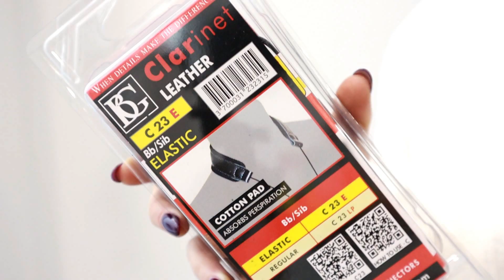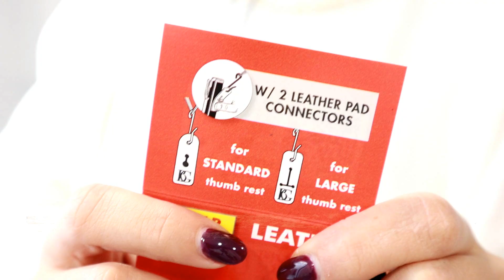CORDONES PARA CLARINETE - BG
En Atelier de Celia te explicamos las diferencias entre los cordones para clarinete de la marca BG así como su proceso de instalación. .

 ▷INFO. TÉCNICA : Cámara: Canon Powershot G7X Software de edición: Adobe Premiere Pro y Wondershare Filmora

 ▷PRIVACIDAD DE DATOS PERSONALES
Estas imágenes se publican única y exclusivamente con la finalidad de informar de la actividad que ha llevado a cabo CELIMARC 2012 S.L.. Si alguna persona se considera afectada por la publicación de su imagen y no quiere que se difunda, sólo será necesario que lo transmita por mail a e inmediatamente procederemos a eliminarla.
Está totalmente prohibido que estas imágenes se publiquen, divulguen, propaguen o transmitan sin el permiso expreso de
CELIMARC 2012 S.L..